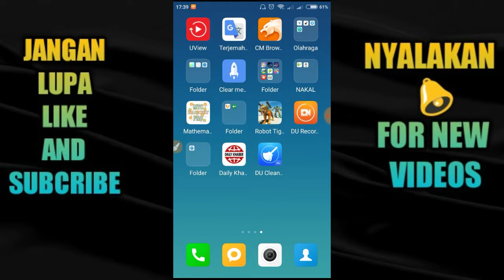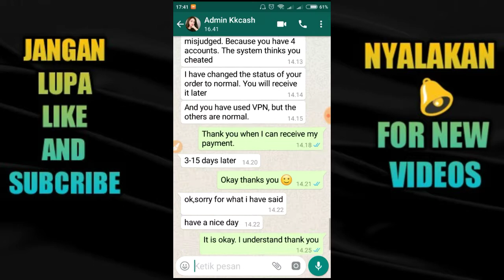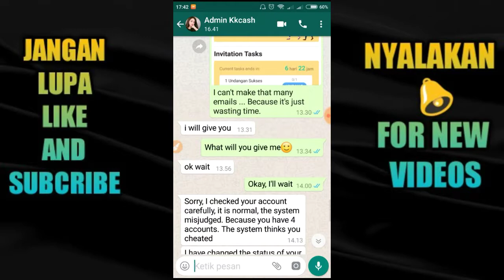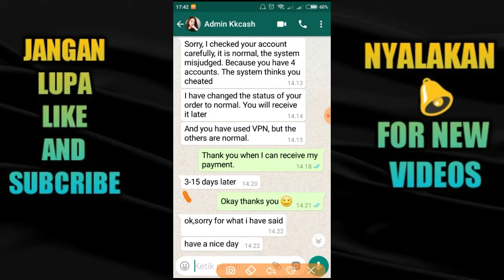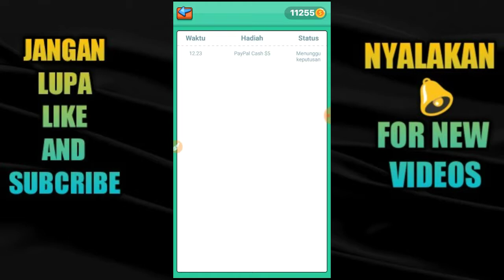CARA MENGATASI PELANGGARAN REDEEM DI KKCASH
LINK APP
CODE 👉 5ABXNHQ 👈 FREE 300 COIN
APP tidak ada di playstore

APP RECOMENDED TERBUKTI MEMBAYAR NO SCAM SUPER LEGIT YANG WAJIB KALIAN COBA
MISI HANYA MAIN GAME
1. Link app Code BONUS
👉 2GA5NJX 👈 masukan Code di kotak invite buat buka redeem + dapat bonus Diamonds MIN WD $3

2.CODE Bonus 👉 DKFVZDR 👈
 FREE 300 COIN
Link app

3.CODE Bonus 👉 BC4QCZA 👈
 FREE 300 COIN
Link app